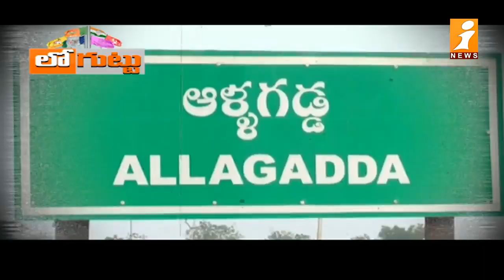రాజకీయ భవిష్యత్ కు అఖిల వ్యూహం || Bhuma Akhila Priya || Janasena || Loguttu || iNews